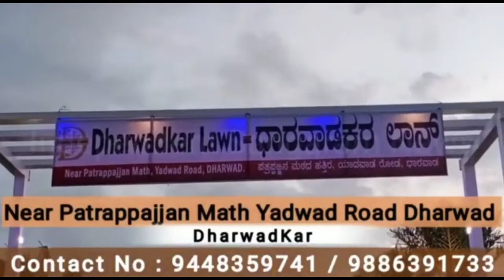ಬೇಲೂರು ಕೈಗಾರಿಕೆ ಸ್ಥಳದಲ್ಲಿ ಬೆಂಕಿ ಅವಘಡ